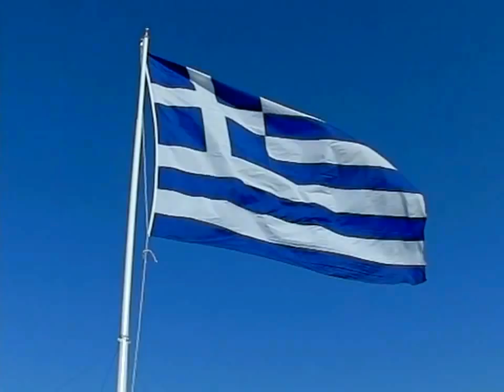ΕΘΝΙΚΟΣ ΥΜΝΟΣ ΕΛΛΑΔΟΣ (HD 720p Video)